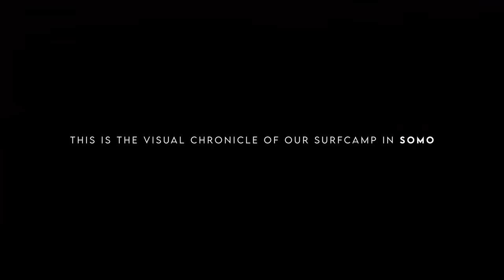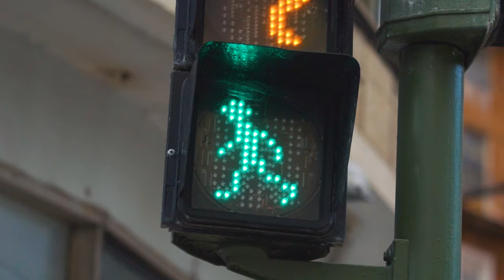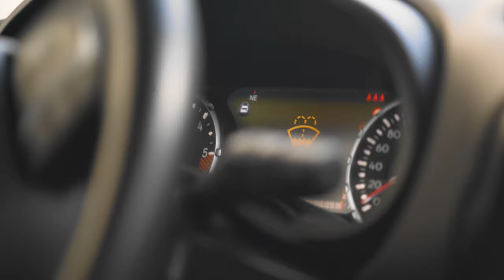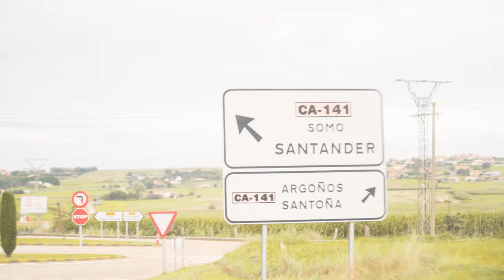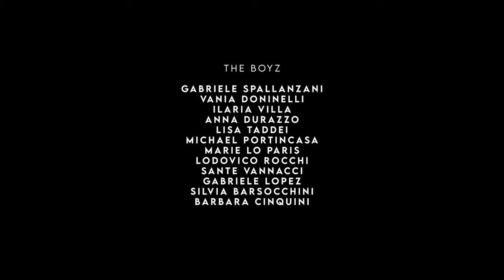We Ride Surf Camp in Somo - Wolfhouse surf camp - Surf experience in 4K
WERIDE SURF SCHOOL & WOLFHOUSE SURFCAMP present a short film by Riccardo Lopez
This is the visual chronicle of our surf camp in Somo.
ALL about FREEDOM and SURFING

LIFE IS A JOURNEY. RIDE IT